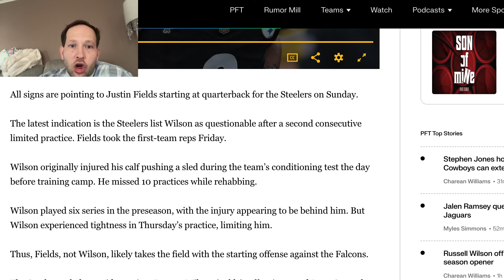Russell Wilson could miss Week 1, could Justin Fields seize the starting QB job for Steelers?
With Russell Wilson potentially out Week 1, Justin Fields may have the opportunity to seize the starting QB job.